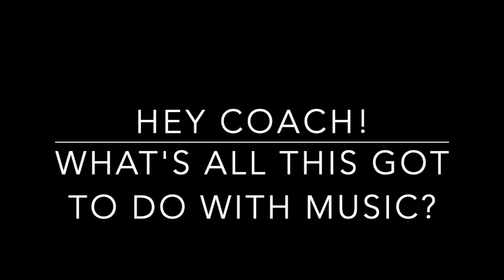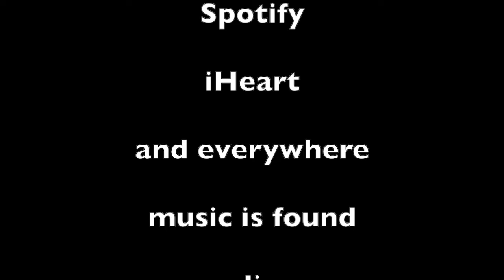What's All This Got To Do With Music? Analogous Thinking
Phil Circle explores how curiosity keeps us young, why a musician is boring if all they know is music, and the nature of our changing world. Seeking answers and finding a fascination with everything, we bring ourselves closer to each other and naturally want to network. Having a generally wide understanding of many things allows us to develop analogous thinking and we can see a bigger picture of our world than a specialist mindset allows.

Phil Circle’s music is available everywhere music is streamed or sold online.

Follow him or add his tunes to your playlists on more than 50 platforms!

Learn about Phil Circle's Award-winning Music Coaching and his music schools for adults in Los Angeles and Chicago.

SHIPPING IS ALWAYS FREE! We take special orders for no extra charge.

We're also on Amazon, Reverb and eBay as Phil Circle Music!

Be the change you want to hear. Make great music (or support it).

If you enjoy Phil Circle’s story-telling style and banter, check out his award-winning book, "The Outback Musician’s Survival Guide: One Guy’s Story of Surviving as an Independent Musician," in ebook, paperback, and audiobook:

Yes, Phil’s book is on Audible and anywhere you buy print, audio or ebooks online!

Join Phil Circle’s mailing list to receive his free newsletter, contact him about endorsements, reviews, or bookings, or just to say hello

Book Phil Circle for house concerts, live in-person or through the highest quality livestreams straight to your home or gathering place.

Check out Phil Circle's 20 Episode Podcast:
"Life, Music, and the Pursuit of Answers" on Google, Apple, Spotify, and other podcast platforms.

You can also contact Phil Circle through social media, linked at the top of his main page.